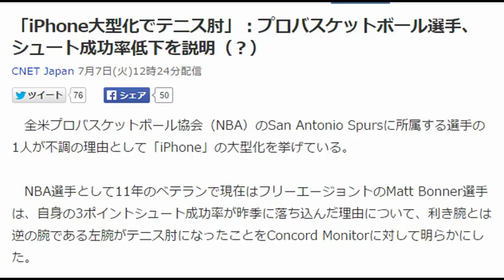「iPhone大型化でテニス肘」：プロバスケットボール選手、シュート成功率低下を説明（？）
CNET Japan 7月7日(火)12時24分配信

　全米プロバスケットボール協会（NBA）のSan Antonio Spursに所属する選手の1人が不調の理由として「iPhone」の大型化を挙げている。

　NBA選手として11年のベテランで現在はフリーエージョントのMatt Bonner選手は、自身の3ポイントシュート成功率が昨季に落ち込んだ理由について、利き腕とは逆の腕である左腕がテニス肘になったことをConcord Monitorに対して明らかにした。

　Bonner選手は、その経緯について次のように説明する。「みんな滑稽だと思うだろうが、どうして（テニス肘に）なったかについて、自分の考えとしてはこうだ。新しいiPhoneが登場した際、前機種よりもかなり大型化されていた。新しいiPhoneを手に入れたところ、使用が負担になった。ボタンを押すには指をより伸ばす必要がある。正直なところ、そのために症状が生じる結果になったと思っている」

この記事は海外CBS Interactive発の記事を朝日インタラクティブが日本向けに編集したものです。

【関連記事】
次期「iPhone」、ウェブ速度とバッテリ駆動時間が向上か--米報道
「iPhone 7」を考える--期待する12の機能と実現度
「Apple Music」で最初に試すべき9つのこと--画像で見る使い方
あなたの知らない「ディープウェブ」の世界--その6つの特徴
Ziddyちゃんの「私を社食に連れてって」：ミラクル・リナックスでオフィス移転と創立15周年をお祝い編
最終更新:7月7日(火)14時12分